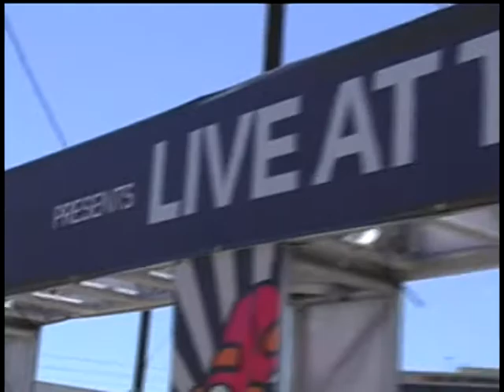Live at the BBQ, Los Angeles; Pt. 1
Microsoft introduces ZUNE via Live at the BBQ, held in downtown Los Angeles (also in other cities).

See Collie Buddz, UGK, David Banner, and E-40 perform.